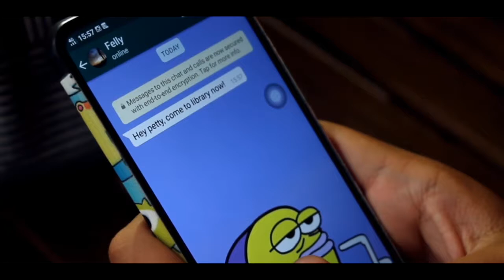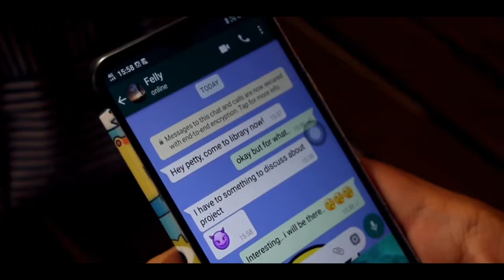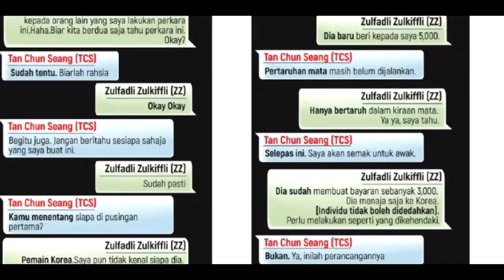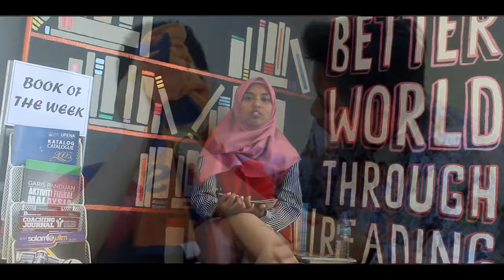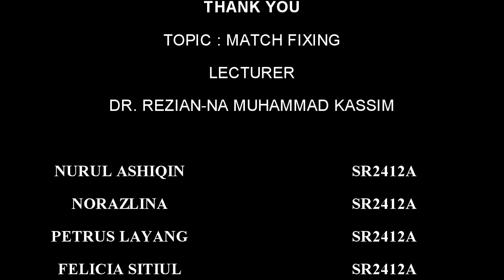Match Fixing In Badminton Sport ( Zulfadli Zulkifli and Tan Chun Seang )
Prepared by Dr. Rezian-na Binti Muhammad Kassim

Name Group
1. Petrus Layang Anak Welson
2. Nurul Ashiqin Binti Ramlan
3. Norazlina Binti Masli
4. Felicia Situil